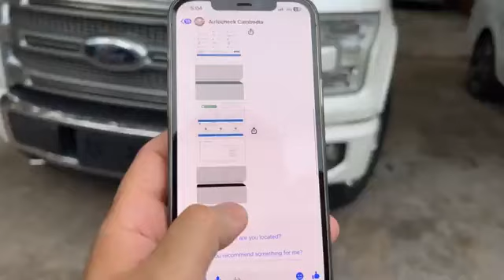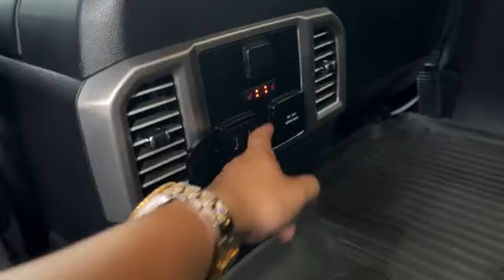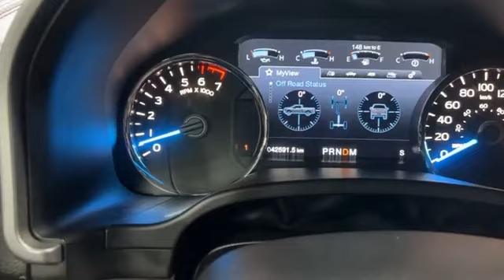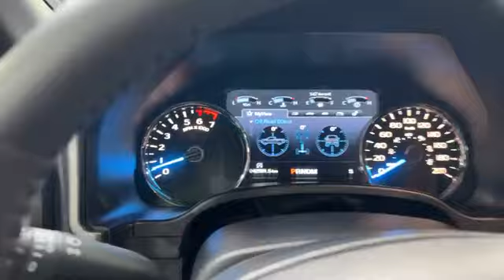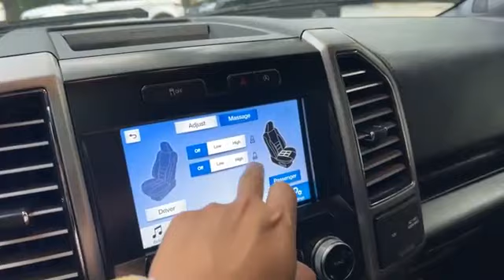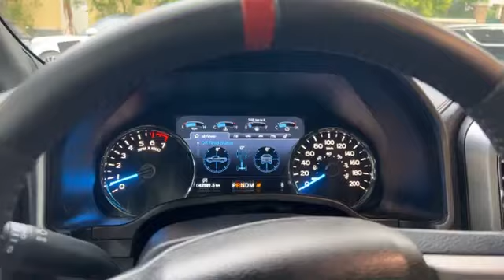Ford F 150 Platinum ម្ចាស់ដេីមឆ្នាំ2017តម្លៃ 43500$ 📞077333392📞087333392#cambodiacars ​khcars